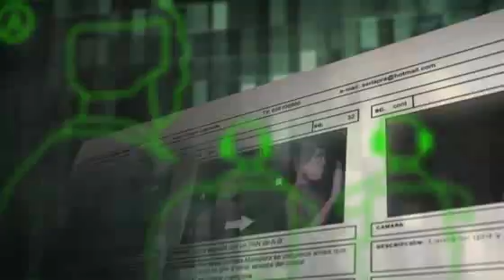Montaje de arte